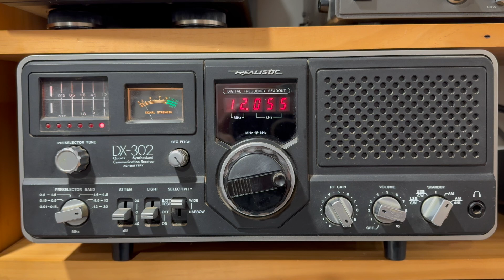KSDA Guam 12055 kHz 25072024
KSDA Guam broadcasting on 12055 kHz in the Kachin language.
As heard on 25th July 2024, at the home of VK5PAS, south of Adelaide, South Australia.
Equipment used:- Realistic DX302 and a dipole antenna.